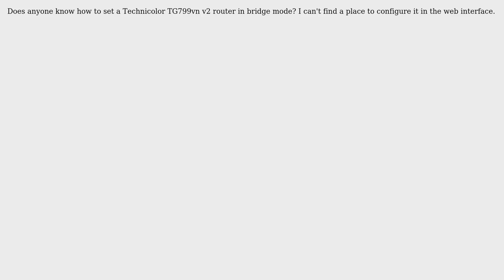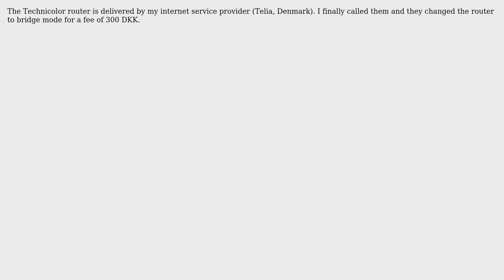How to set Technicolor TG799vn v2 in bridge mode?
With thanks & praise to God, and with thanks to the many people who have made this project possible! You are responsible for your own actions.